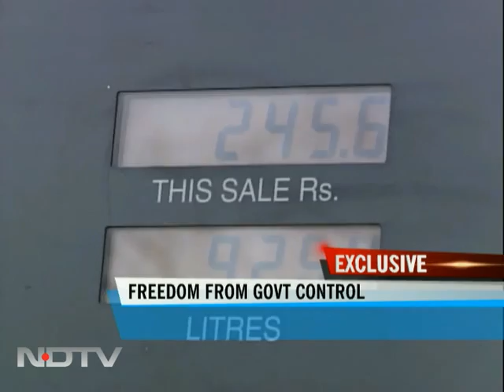Panel seeks freeing of fuel prices from govt control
Oil pricing policy is probably one issue that has seen maximum number of reports written by various government agencies and groups. One such group is focusing on bringing government and private oil marketing companies at par.